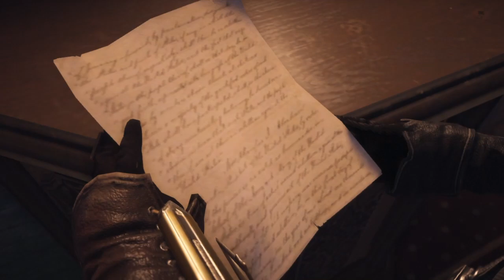Assassin's Creed Syndicate - Part 7 - EDWARD KENWAY'S MANSION..😢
Assassins Creed: Syndicate Walkthrough Gameplay Part 7. Welcome to the official series of the Assassins Creed: Syndicate , this series will include the full game story,Assassins Creed: Syndicate review and first impressions. This AC: Syndicate series will include the full game story walkthrough with all boss fights, all upgrades, and missions.

The plot is set in a fictional history of real-world events and follows the centuries-old struggle between the Assassins, who fight for peace with liberty, and the Templars, who desire peace through order. The story is set in Victorian era London and follows twin assassins Jacob and Evie Frye as they navigate the corridors of organised crime, and take back the city from Templar control. Its open world design lets players freely roam London.